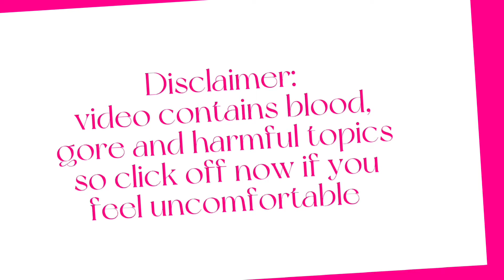Body meme (⚠️Gore warning⚠️)